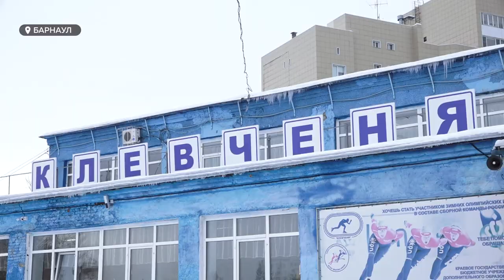Кюар-коды будут просматривать у гостей катков, снежного склона и лыжных баз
И на улице – тоже. Кюар-коды будут просматривать и у гостей катков, снежного склона, лыжных баз: такие правила в этом сезоне. Кстати, несмотря на начало декабря, жителям Барнаула все еще доступны не все зимние виды спорта